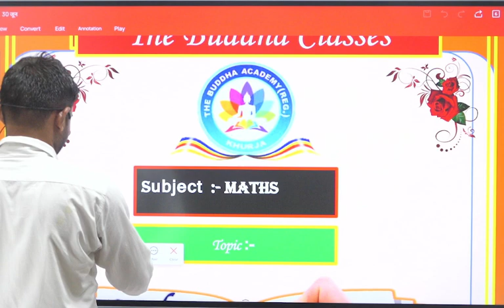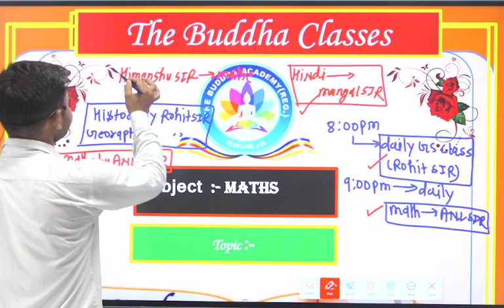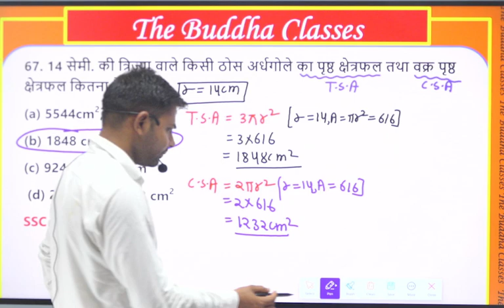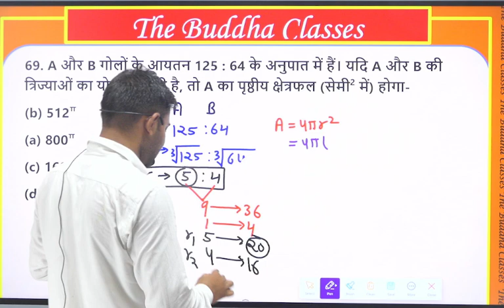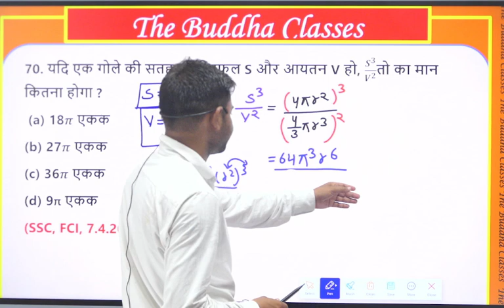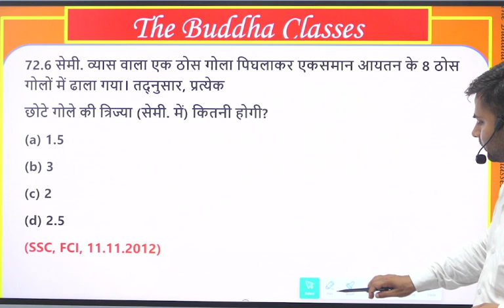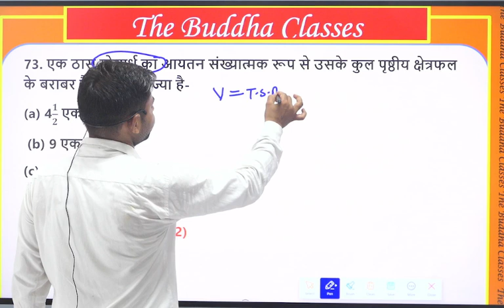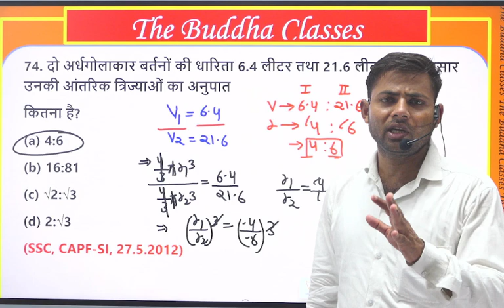3D Mensuration: Exploring the World of Three-Dimensional Measurement#anilsirbulandshahr#anilsir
3D Mensuration: Exploring the World of Three-Dimensional Measurement